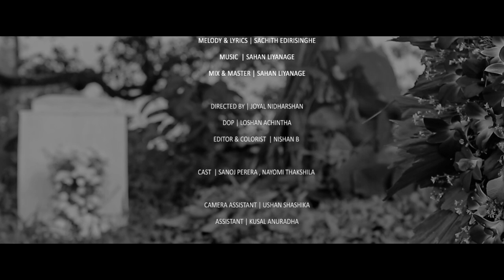Sithin Walapena | සිතින් වැළපෙන - Sachith Edirisinghe - Official Music Video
Song,
  Artist - Sachith Edirisinghe
  Lyrics - Sachith Edirisinghe
  Melody - Sachith Edirisinghe
  (Guitar) - Dilru Amarasinghe
  Mixed & Mastered - Sahan Liyanage

  Directed by - Joyal Nidharshan
  D.O.P - Loshan Ruwanpathirana
  Editor & Colorist - Nishan Buddika

Cast Nayomi Thakshila & Sanoj Perera

Camera Assistant - Ushan Sasika
Assistant - Kusal Anuradha

Make up - Niroshika Meegolla

BTS Photography - Pabasara Alexander